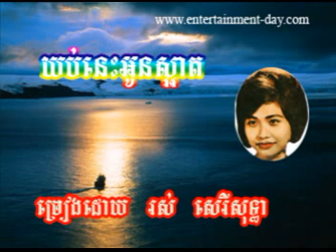1105 Sothea Dara Yob Nis Oun Sa At